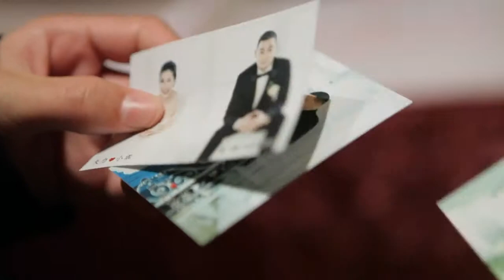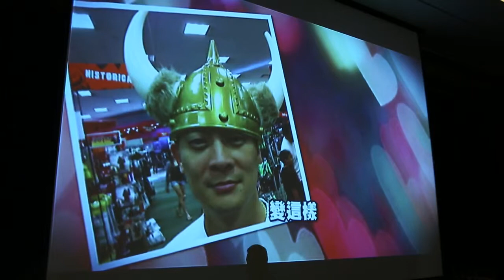alyssa & darren 1280x720